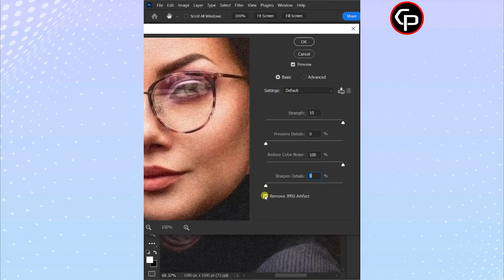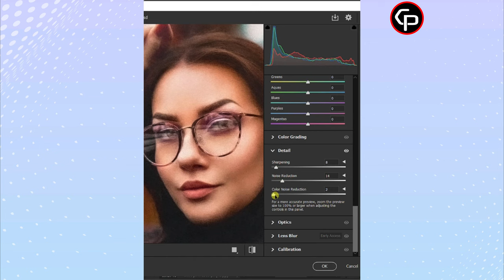The Best Ways to Reduce Noise in Photoshop